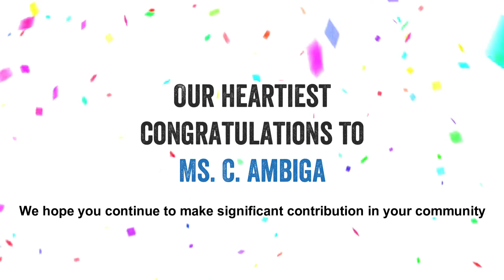Ms. C. Ambiga, Winner of Plan India Impact Awards 2022 (Best Anganwadi Worker)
Ms. Ambiga has been working as an Anganwadi teacher since 1989 at Indira Nagar, Puducherry. She has been a very committed and dedicated person from a young age, who has brought a change in the lives of children.